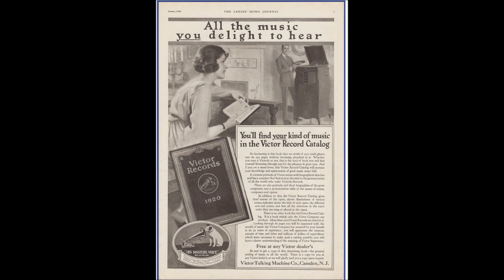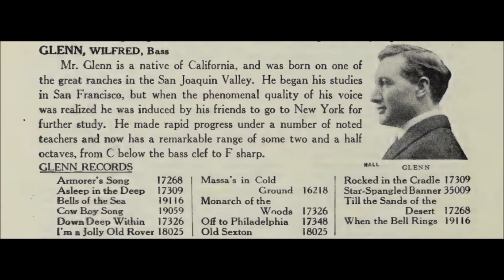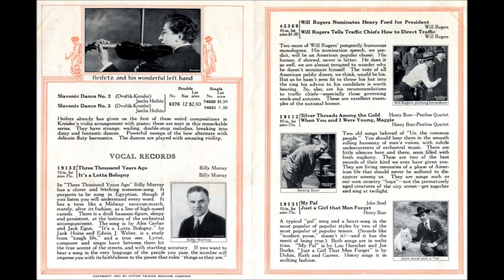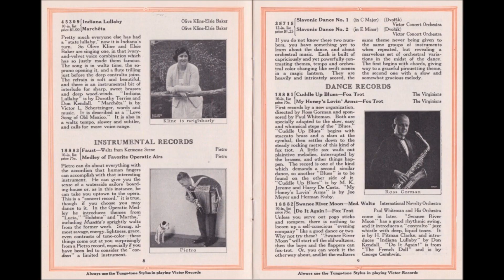"The Beautiful Dawn Of Love" Arthur Clough on Victor 17399 (1913) Neil Moret song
"The Beautiful Dawn Of Love"

Arthur Clough

Victor 17399

1913

Neil Moret song